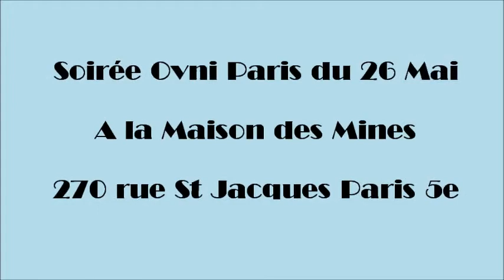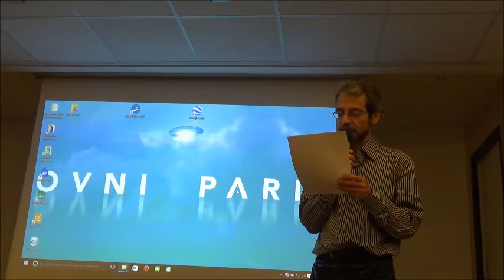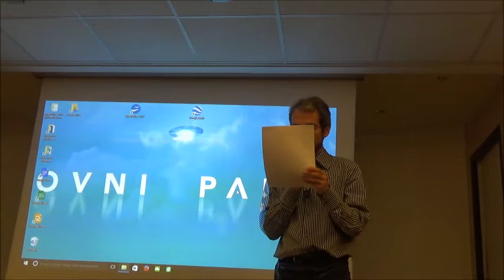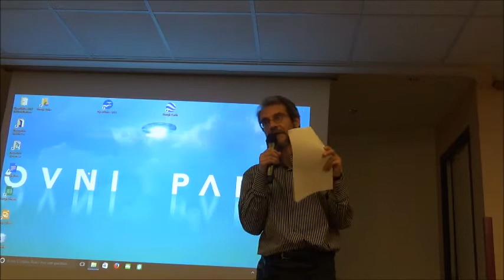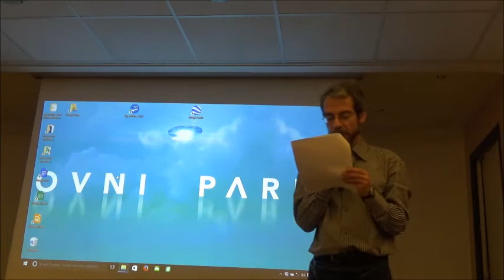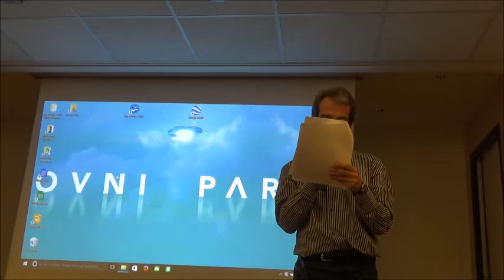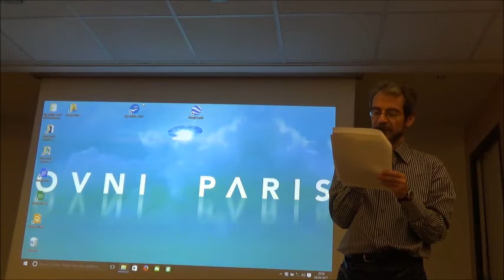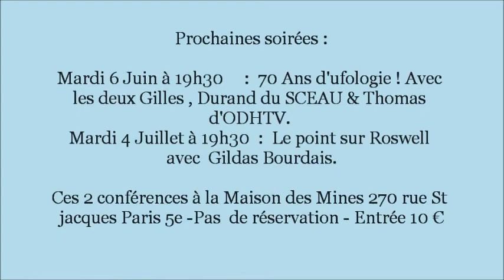Soirée Ovni Paris du 26 mai 2017 Niko présente les actualités Ufologiques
Tous les 1ers mardi du mois, Ovni Paris ,un groupe de passionés de la question Ovni , organise une soirée ufologique  à Paris   dans le 5eme arrondissement  ,270 rue saint Jacques ,salle Nicole dans la Maison des Mines .Une vraie salle de conférence ! Sans bruits de casseroles et musique parasite ,comme dans les restaurants.

Nos soirées comportent des actualités Ufologiques , une conférence faite par une personne ,ufologue ou lié à la question Ovni et invitée par le responsble Patrice Galacteros  et enfin un débat sur le sujet de la conférence.

Voici donc , ici  sur Youtube , les videos de ces soirées.
 J'espère  vous intéresser même si la qualité demande un peu d'indulgence (!)
Le webmaster de : P. Galacteros